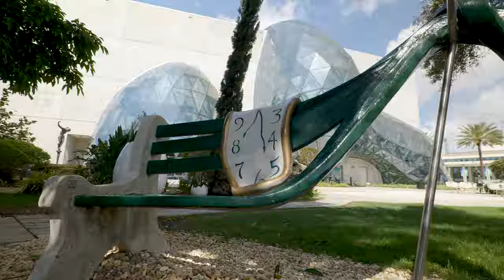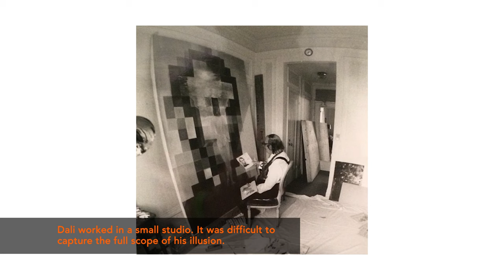Dali's Double Painting Explained | At The Dali Museum in Florida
The power of using pixels in art has been around a lot longer than you think. Salvador Dali knew that he could harness the power of pixels by combining two paintings into one. The further you go back, the more the illusion is complete!

Why does Dali include subjects like Abraham Lincoln, Gala his wife, and Christ in one painting? Watch this fascinating episode to find out!

Big thanks to The Dali Museum in Tampa, Florida for working to make these episodes possible.